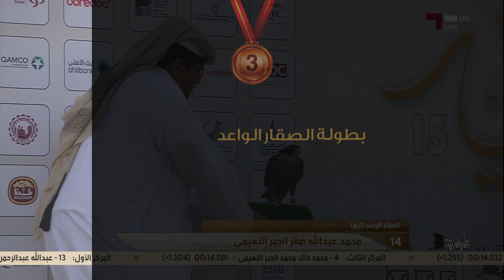الفائز بالمركز الثالث في بطولة الصقار الواعد فئة تبع والجبلية و الشويهينة - مهرجان مرمي 2024